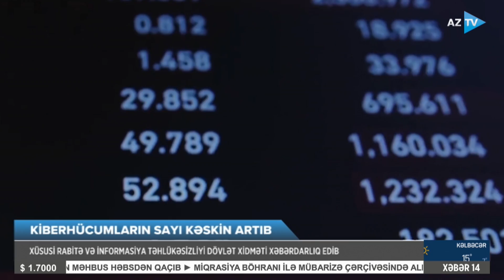Xüsusi Rabitə və İnformasiya Təhlükəsizliyi Dövlət Xidməti xəbərdarlıq etdi